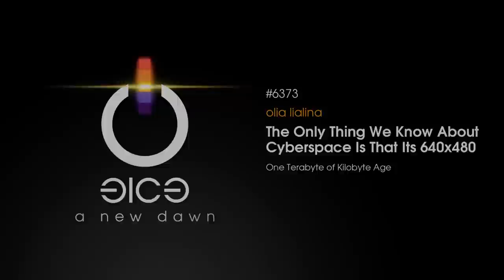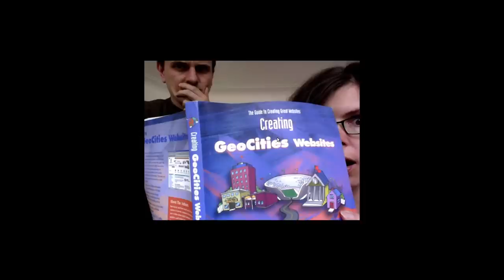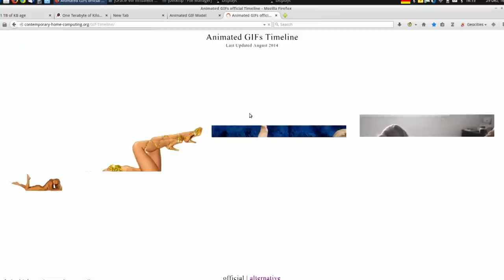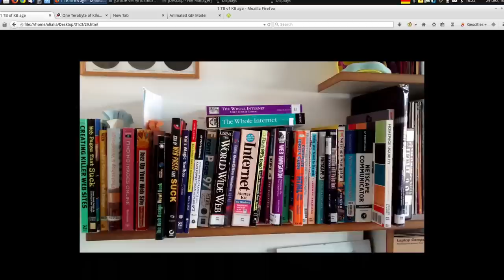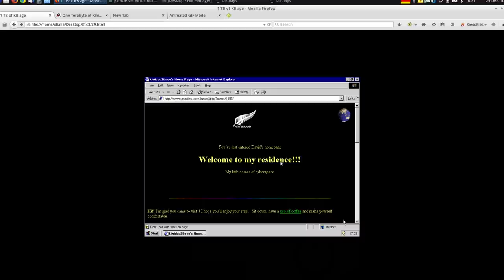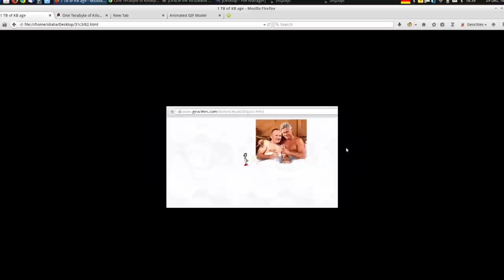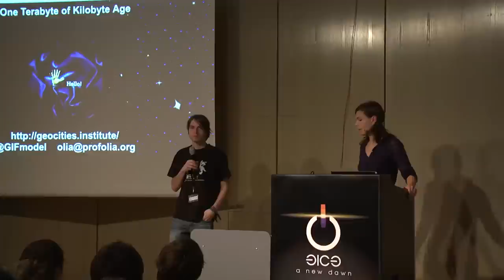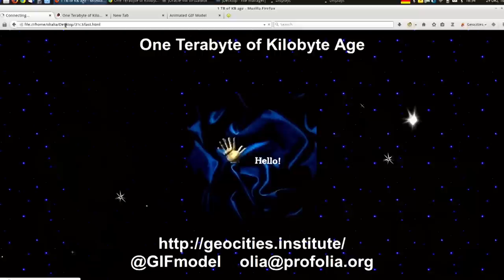olia lialina: The Only Thing We Know About Cyberspace Is That Its 640x480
Since 10 years I write about Vernacular Web and Digital Folklore, about early days of the web and web design before it became a profession. It is not that easy to find pages that were made in 93-97 and are still online or look the same. Things changed in 2009, when Yahoo announced that they are closing Geocities, number one free hosting service of the last century, "myspace of the 90es", first home for many web users and a jest for "professional web"

In half a year yahoo gave its users to copy their data, Archive Team managed to partly rescue the pages and release one terabyte torrent of it. In 2010 my partner Dragan Espenschied and I started to download the files. In the middle of 2011 Dragan restored the archive and we started to go through the profiles: collecting, tagging, comparing, analyzing. One Terabyte of Kilobyte Age project started.

We don't only collect and restore but bring this culture of the 90es back to the web, using contemporary infrastructure. It is that posts a screenshot of a page every 20 minutes since February 2013. Or my channel on Vine, that allows to see those pages animated and with sound. And of course the blog where we describe the findings.

In my HIGHLY ILLUSTRATED talk I'd like to introduce to the audience pearls of the early web culture, going much deeper than usual Under Construction signs and animated GIFs nostalgia. Will show what did it mean to make a web page technically, philosophically and ideologically. Will also talk about our unique technical setting for emulating the pages and what digital preservation really means.  And last but not least will talk about newer cases of deleted social networks and social services.

olia lialina